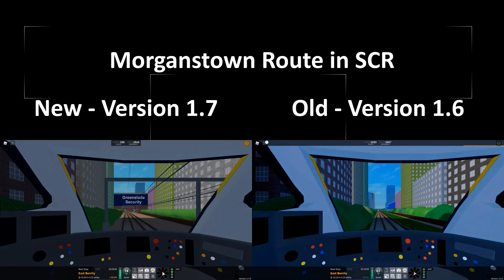Morganstown Route Version 1.6 vs 1.7 - Then & Now - SCR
Hi. This is what the Morganstown looked before and after the update in a drivers view. Hope you enjoy. Both versions will be side by side so you can compare it however you like. The game is SCR otherwise known as Stepford County Railway.